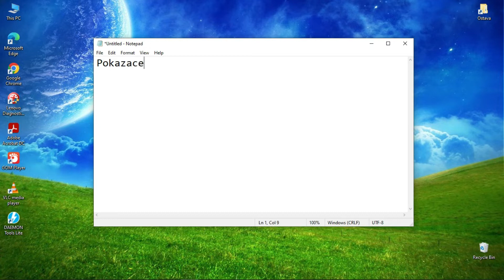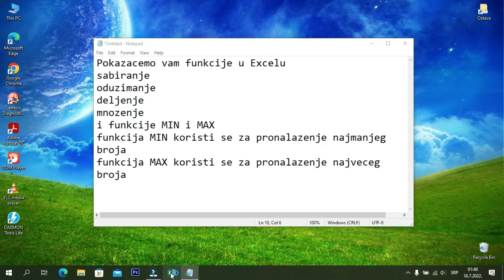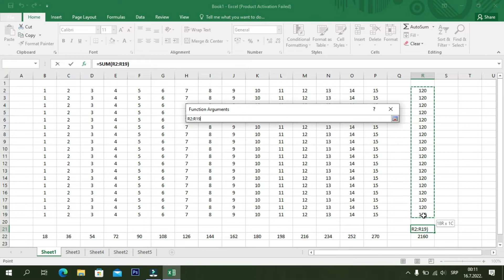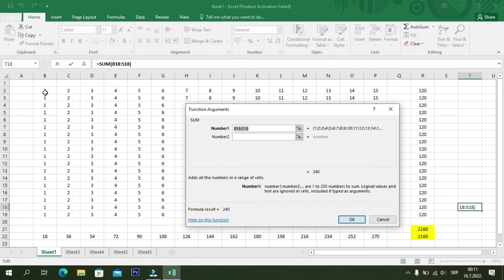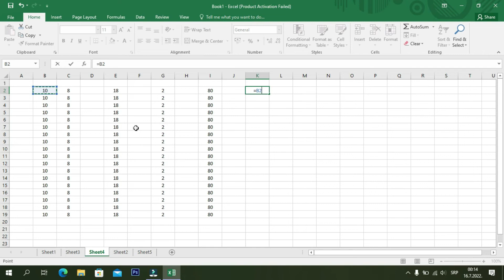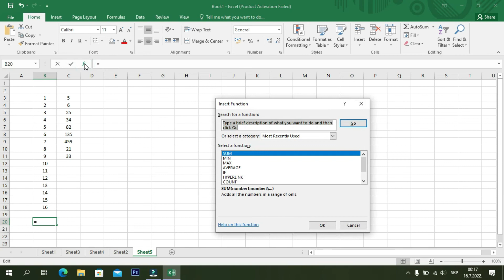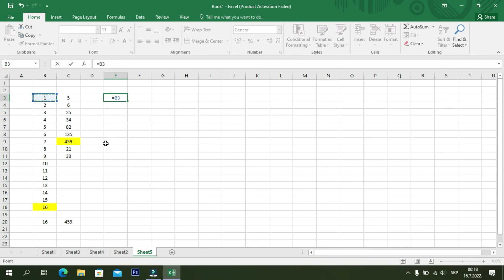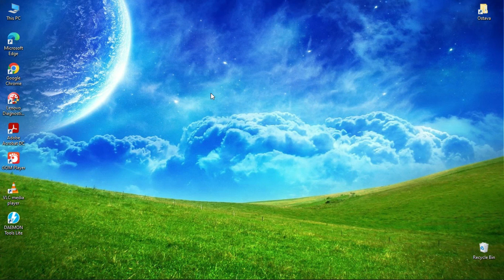Excel i njegove funkcije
pokazacemo vam  kako da sabirate mnozite delite oduzimate u Excelu
kao i funkcije MIN i MAX kako se koriste